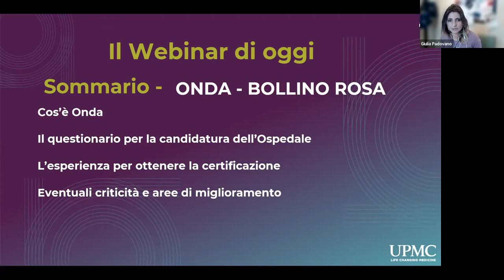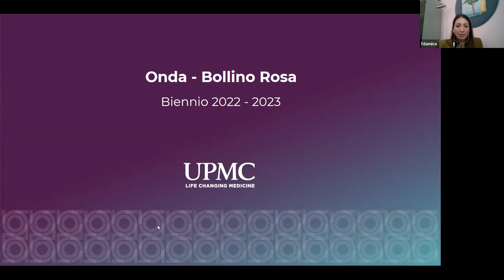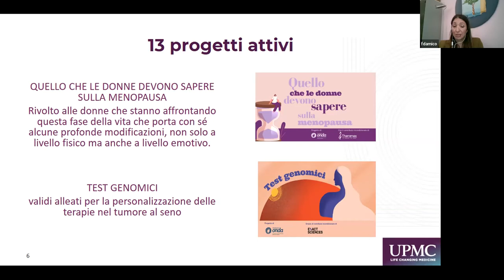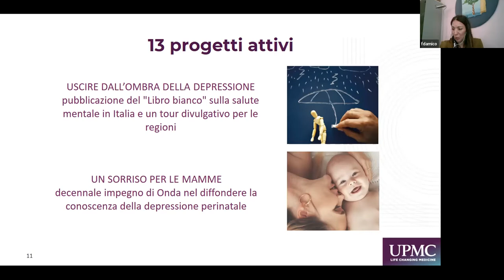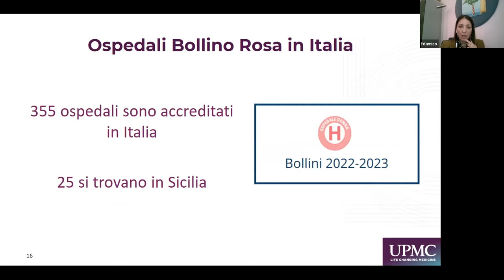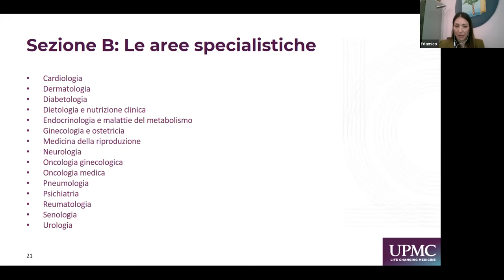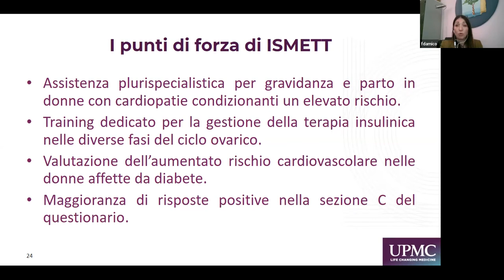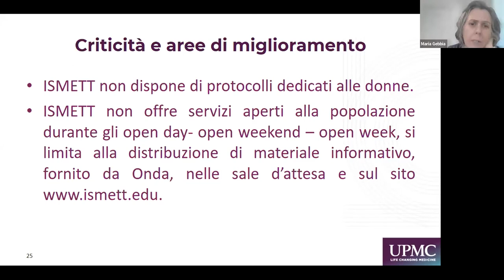UPMC Mese della Diversità e dell’Inclusione - Webinar “Onda - Bollino Rosa”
20 maggio 2022 – Webinar “Onda - Bollino Rosa” con Federica D’Amico (Addetta Ufficio Relazioni con il Pubblico, IRCCS ISMETT).

Maggio è il mese scelto dall’Unione Europea per educare l’opinione pubblica e il mondo delle aziende sul tema della Diversità e dell’Inclusione. UPMC in Italia ha aderito con entusiasmo, organizzando Unicità per fare la differenza, una serie di appuntamenti via webinar, con ospiti interni ed esterni, che permetteranno di sensibilizzare su questo tema.